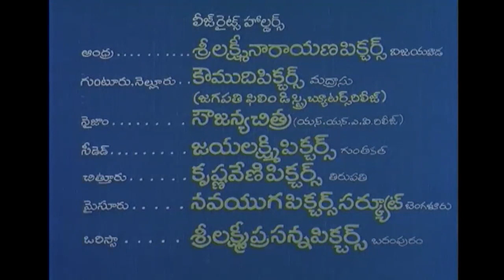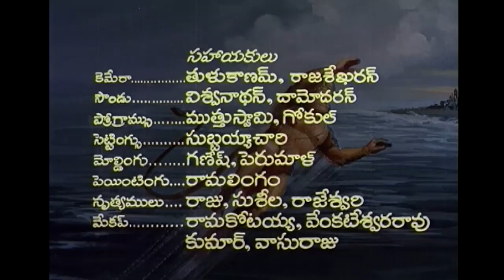Sri Ramanjaneya Yuddham Telugu Movie | NTR | Kantha Rao | B.Saroja | Telugu Classic Hits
Watch & Enjoy NTR's Telugu Classical Hit Movie SriRamanjaneyaYuddam @RajshriTelugu.